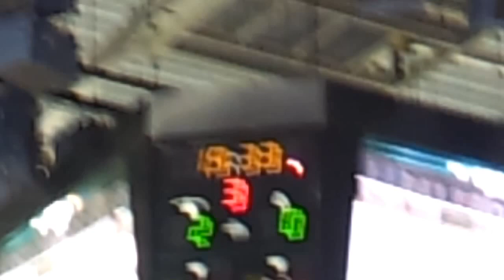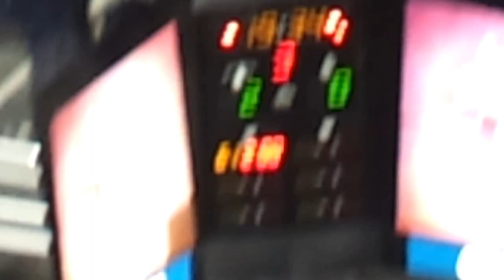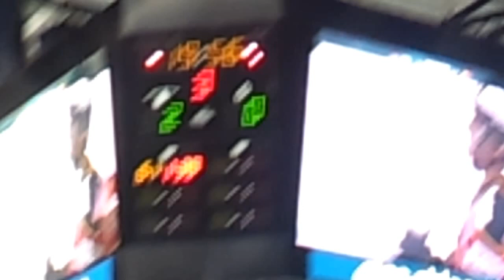LIF - DIF 2-0. Kvalserien 2012-03-30. Sista 10 min! Tegera Arena kokar över!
Ett fullsatt (7650 pers) Tegera Arena kokar över efter att LIF vinner mot DIF med 2-0 och hoppet om Elitserien lever vidare. DIF spelar numera i allsvenskan nästa år :)